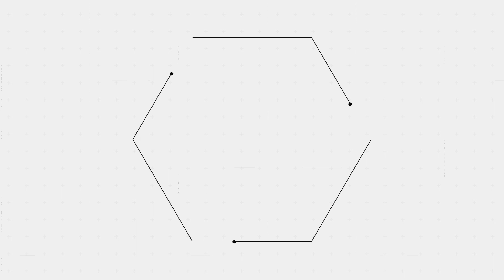شنودة فيكتور : الدولة تواجه تحديات على مدار 9 سنوات وتصمد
قال الإعلامى شنودة فيكتور، إن مصر مرت فى السنوات التسع الماضية بمخططات نفذتها جهات مختلفة، لإسقاط الدولة وتقسيمها وتدميرها.

وأضاف فيكتور، فى برنامجه "بالمعدول"، الذى يقدمه عبر "مبتدا"، أنه رغم ما تتعرض له مصر منذ 2011 وحتى اليوم، تستطيع الدولة البناء والصمود وتأسيس دولة قوية تقف أمام كل المخططات المعادية، وهو ما لم تستطع دولة على مستوى العالم القيام به.